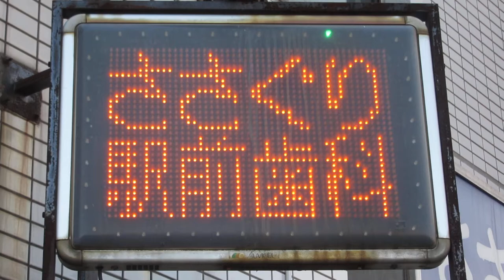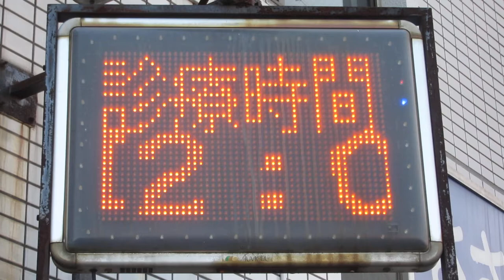広告用の電光掲示板 オービカル(AUVICUL)製 ささぐり駅前歯科(福岡県糟屋郡篠栗町尾仲３−３８−２１)